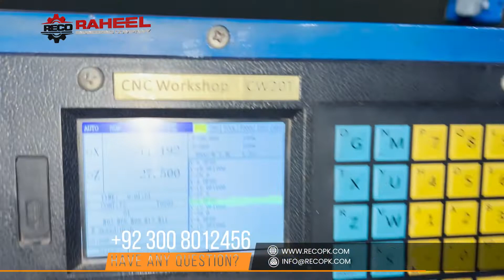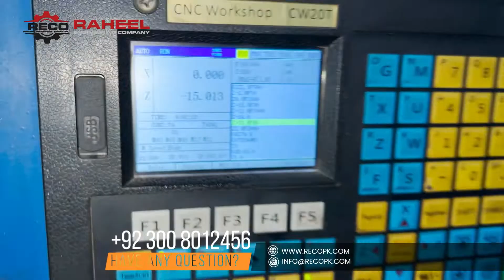Retrofitting CNC Lathe with manual Chuck By RECO